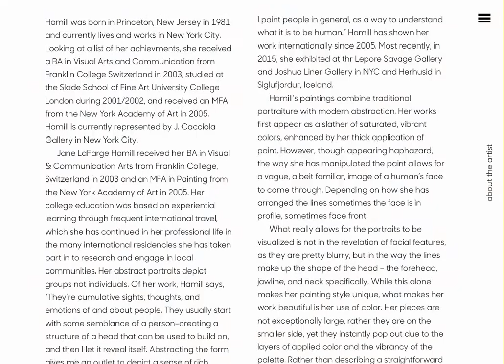Ebook Animation for Jane LaFarge Hamill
This video is the ebook version of the book design I created for Jane LaFarge Hamill.